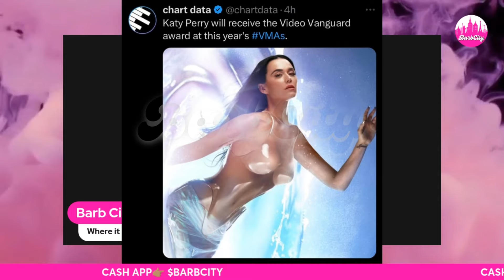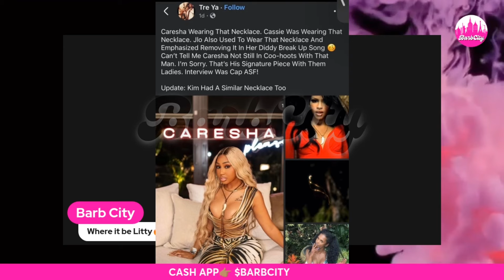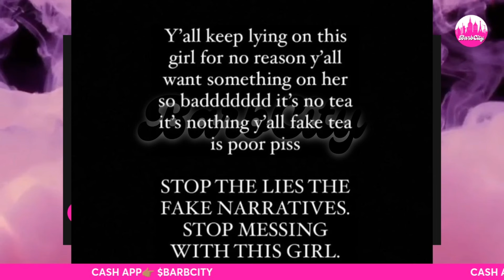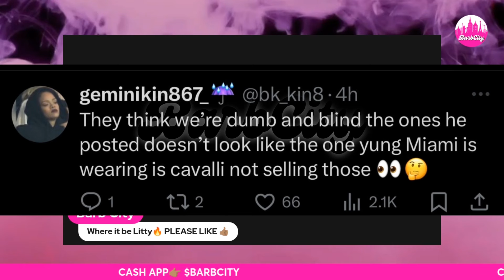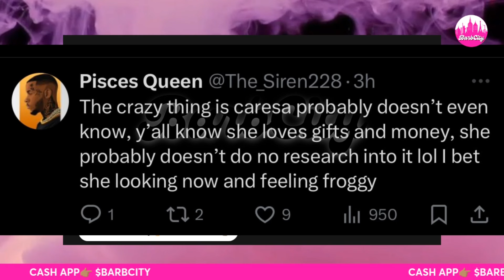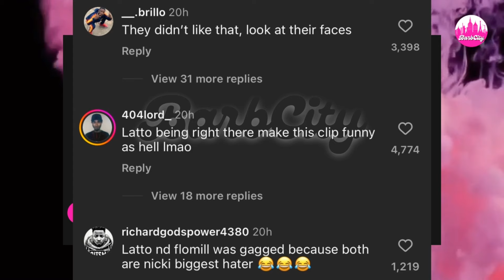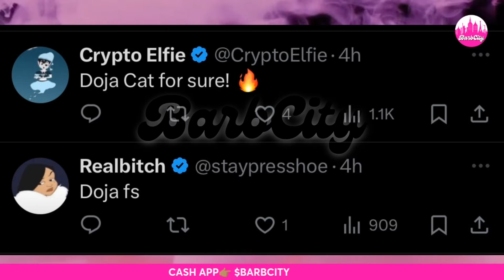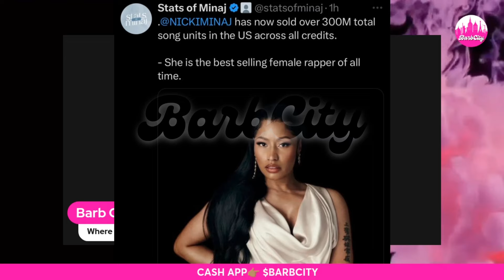Nicki Minaj 300 Mill | Kim Kardashian NEW BAG | Yung Miami ￼NOT SLICK | Doja Cat’s LONGEVITY & MORE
Hey BCG and welcome back to Barb City. Today’s video will cover the topic of Nicki Minaj best selling female rapper of all time. Big Latto and flomilli talk with Sexyy Red. Doja Cat’s longevity in her career. Yung Miami still boo’d up? Kim Kardashian partners with beats. Katy Perry Video Vanguard award winner 2024.